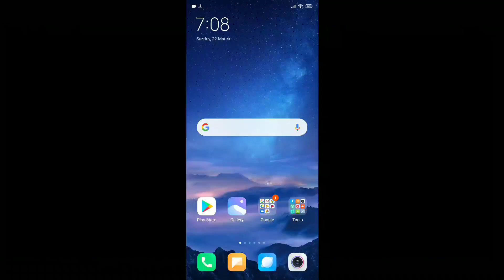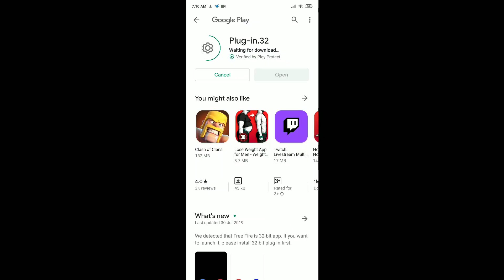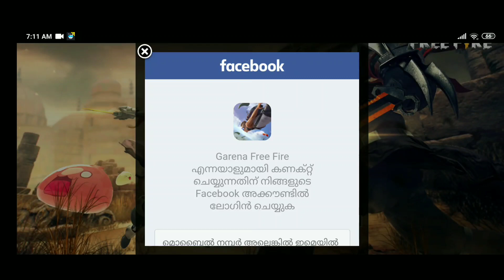High sensitivity + High FPS + No Lag | ഇനി FreeFire സ്മൂത്ത് ആകാം 🔥🔥🔥 | Trusted App